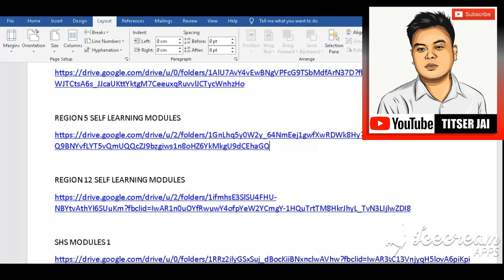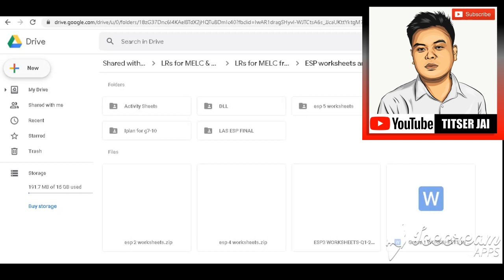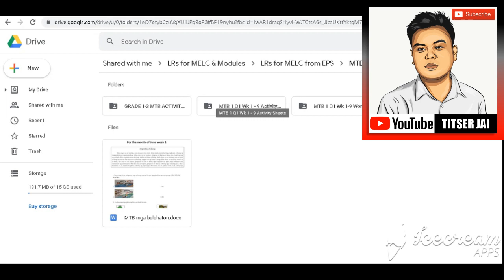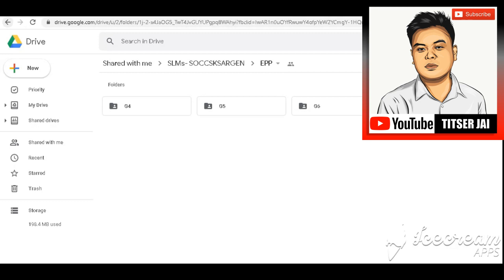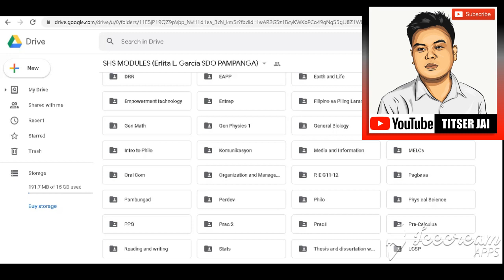TITSER JAI - LAS, ELEM, JHS & SHS MODULES, BOW Google Drive Links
FREE LEARNING ACTIVITY SHEETS
FREE SELF LEARNING & MELC-BASED MODULES
FREE SHS & PEAC MODULES
FREE MELC & BUDGET OF WORKS FOR ALL SUBJECTS

2. Share the video link on your Facebook wall publicly.
Thanks & Keep Shining! – Titser Jai 😊